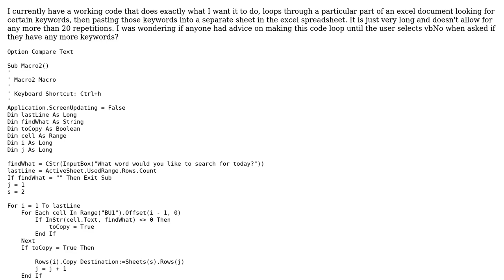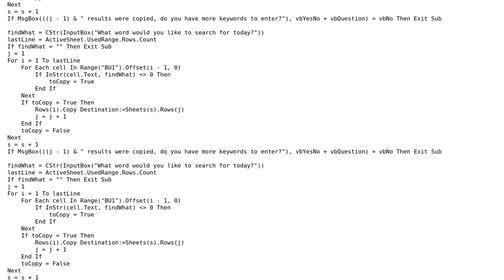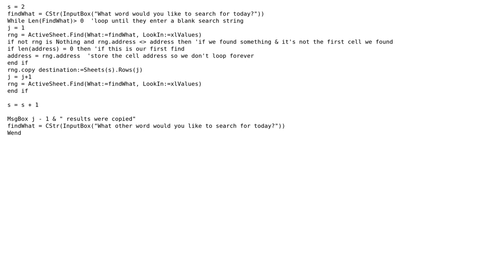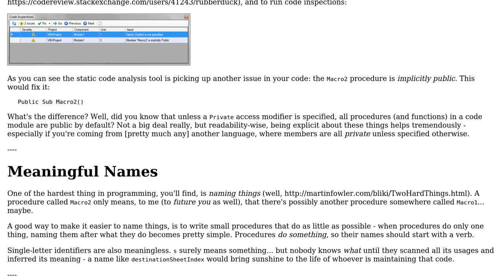Code Review: Look for keywords and copy to another sheet (2 Solutions!!)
Code Review: Look for keywords and copy to another sheet

With thanks & praise to God, and with thanks to the many people who have made this project possible! | Content (except music & images) licensed under CC BY-SA | Music | Images & others | With thanks to user wesree user Rossco user Phrancis user Mathieu Guindon user FreeMan and the Stack Exchange Network Trademarks are property of their respective owners. You are responsible for your own actions.